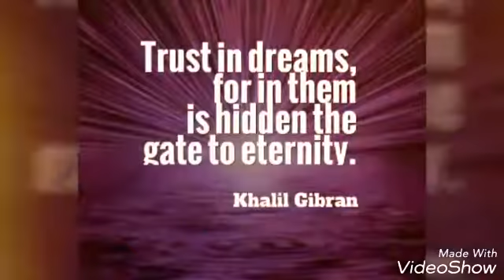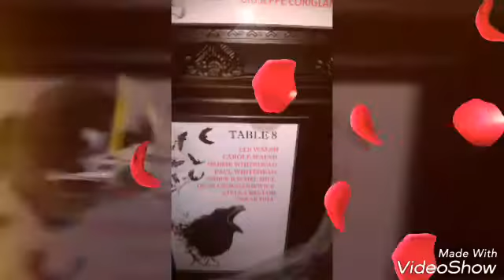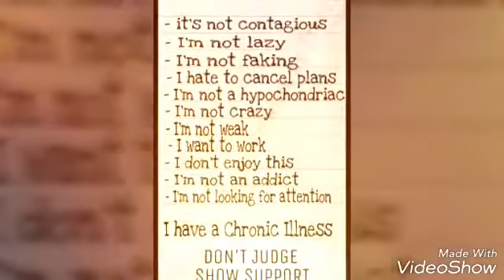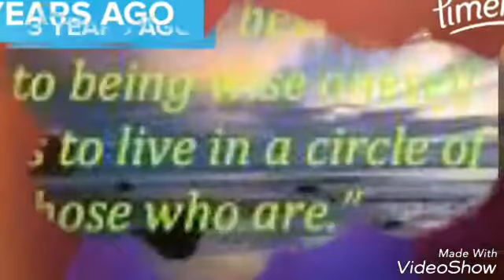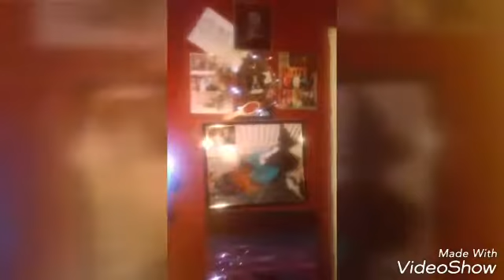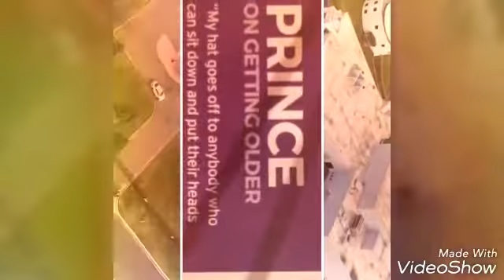vlog valentines day positive